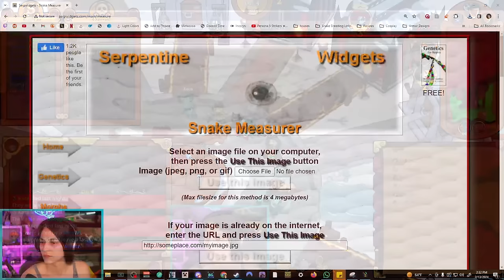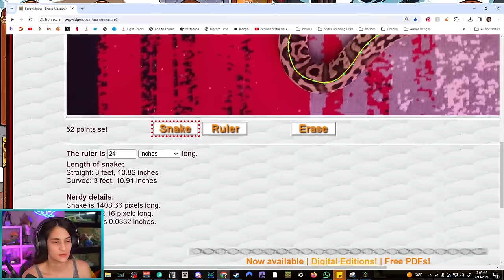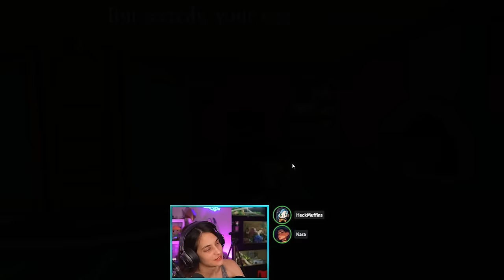TOWN OF SALEM 2 w/ ChilledChaos, ZeRoyalViking, Chibidoki, X33N, Courtilly, Pasta, and others